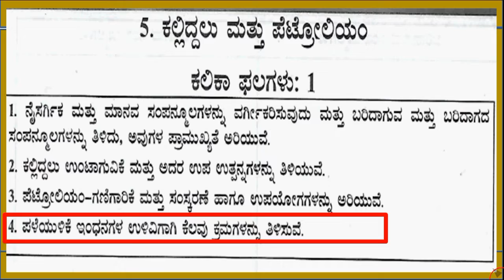Kalika Chetarike Class 8 ScienceChapter 5 ಕಲ್ಲಿದ್ದಲು ಮತ್ತು ಪೆಟ್ರೋಲಿಯಂ ಕಲಿಕಾ ಫಲ04 ಉತ್ತರಗಳು ಕಲಿಕಾ ಹಾಳೆ